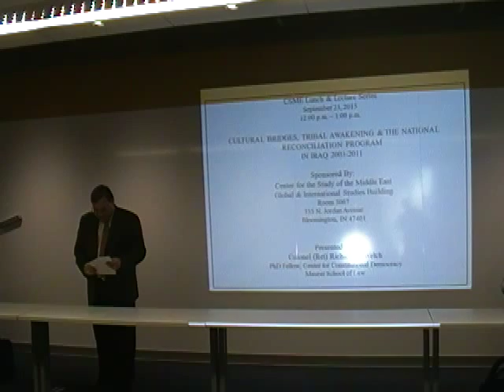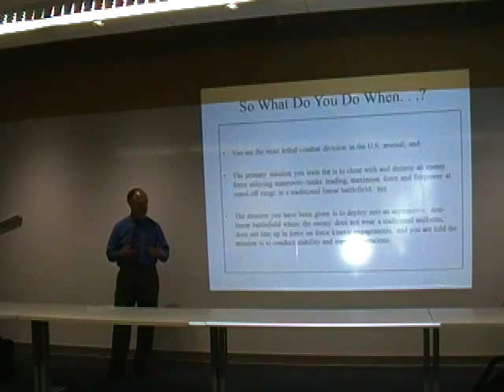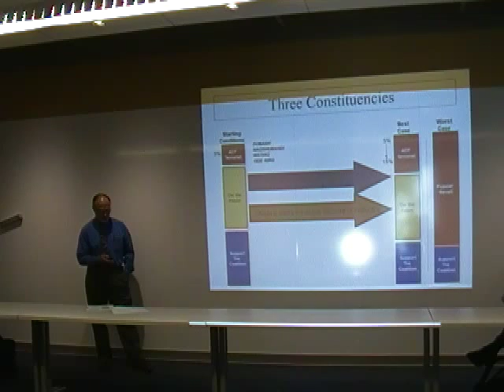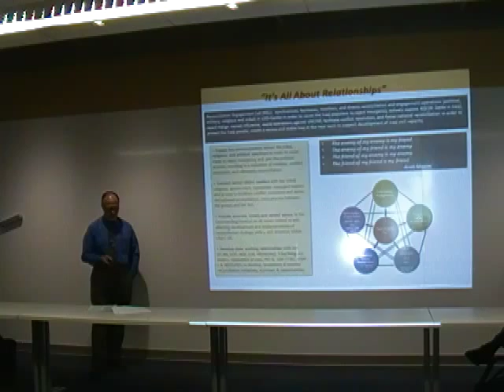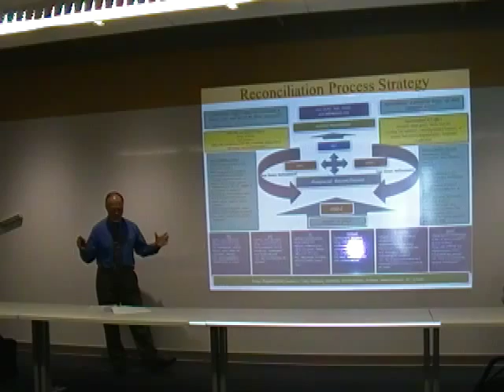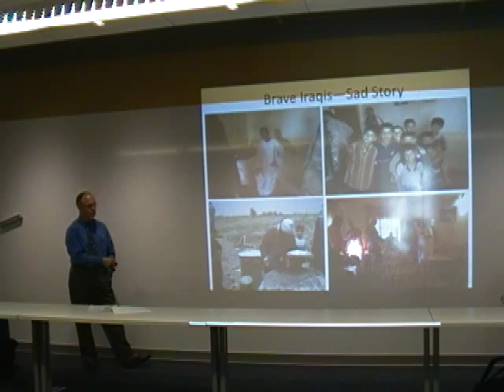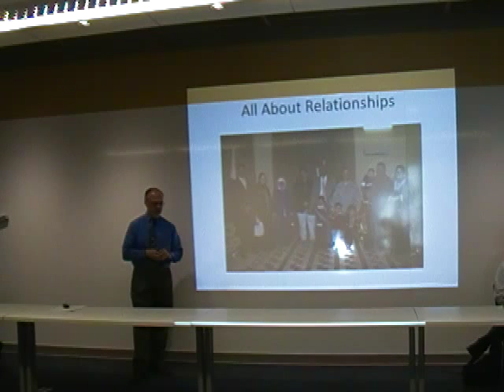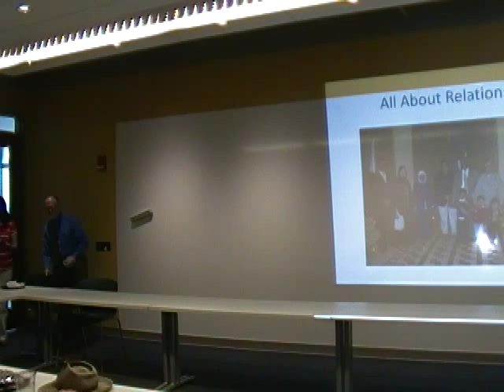Rick Welch, Counter Insurgency in Iraq, September 25 2015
Retired LtCol. Rick Welch talks about the tribal dynamics and working with the Iraqi people in Baghdad, and the various processes and complications that arose.